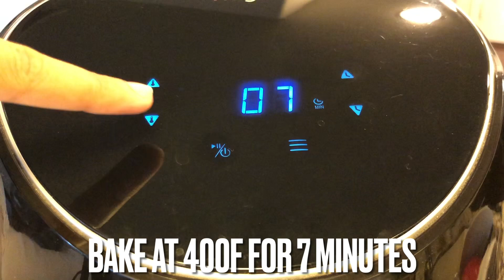Air Fryer Pizza | Easy Homemade Air Fryer pizza Recipe | Mini Cheese Pizza | Desi Kitchen USA | 2022